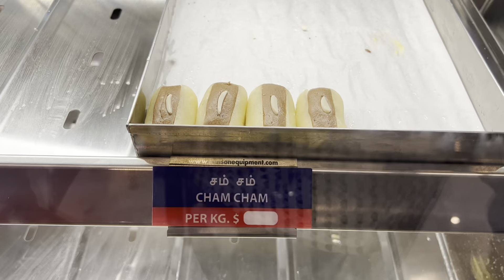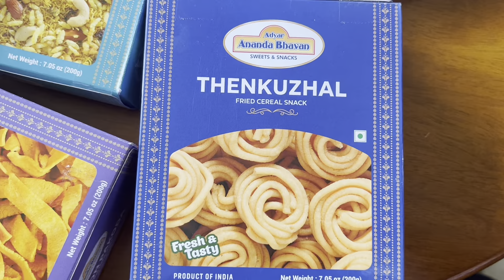Adyar Ananda Bhavan (A2B) in Perth, Australia | South Indian Veg meals | Authentic Indian 🇮🇳🍚🍛🥘